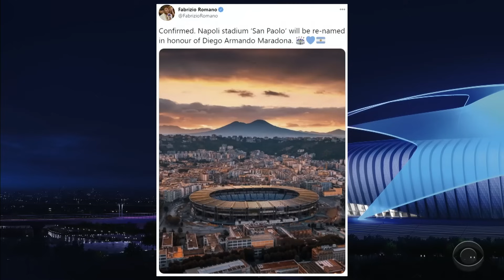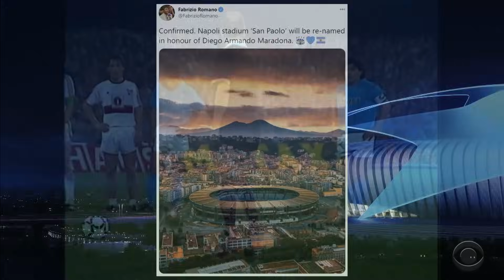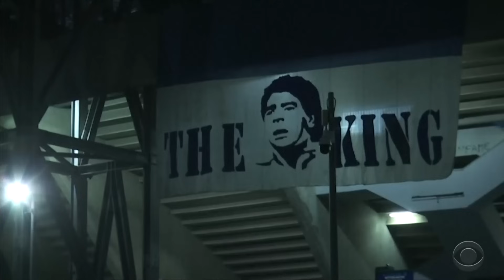Beautiful Diego Maradona Tribute | Highlights and Memories | CBS Sports Golazo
Kate Abdo and team give a beautiful tribute to Diego Maradona on CBS coverage of the Champions League. **Originally Aired November 25, 2020**